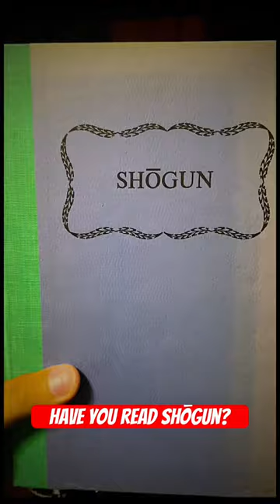Shōgun from Atheneum Books (1975)